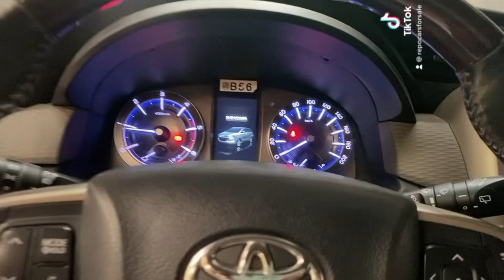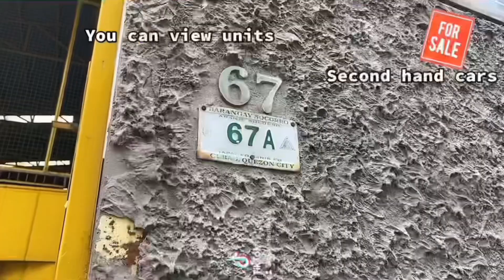Murang 2019 Innova G automatic diesel pearl white low mileage 55k lang